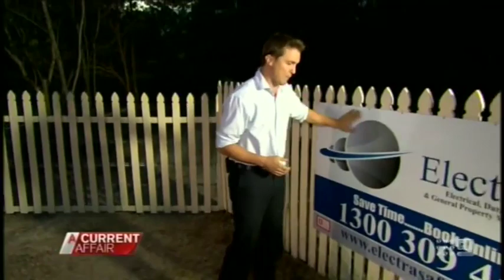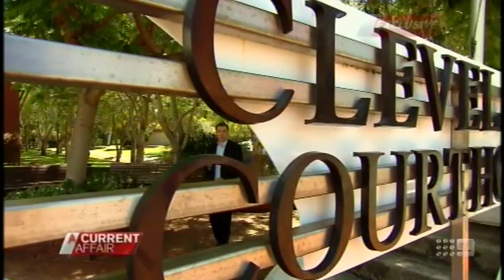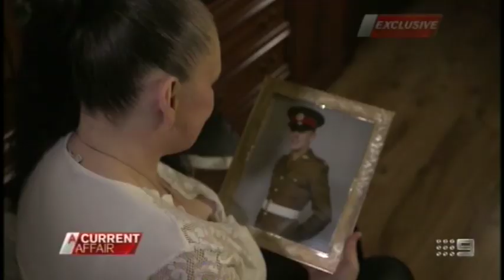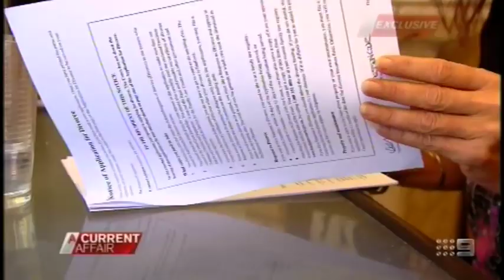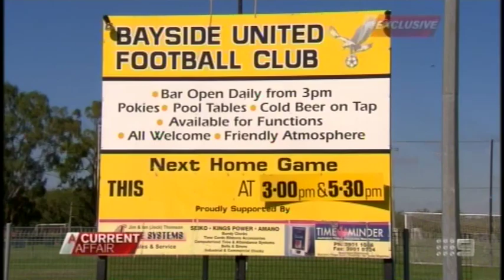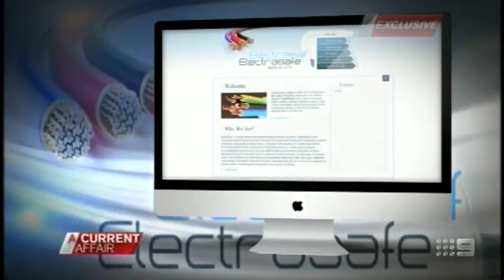Bringing down Australia's worst 'serial shonk'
Assault, theft, fraud - he's been accused of ripping hundreds of people off at every turn. In an exclusive expose, it's the serial shonk who could be the worst crook A Current Affair has ever encountered.